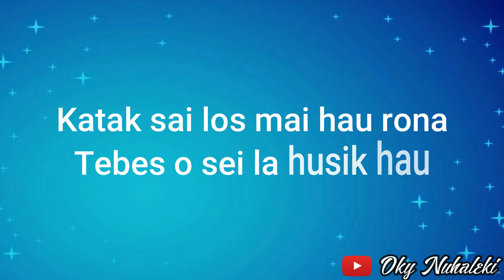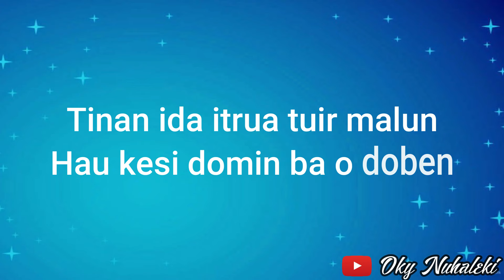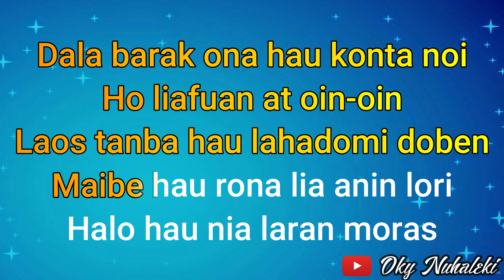Karaoke - Dala Barak ( Anito Matos ) Nada Pria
Arr. Music by  : Oky Nuhaleki
Keyboard  : Yamaha PSRs 950
Editor by  : Daniel Almendo